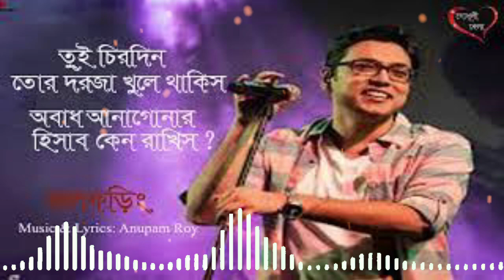Jawl Phoring 2.0 (জল ফড়িং 2.0) | Prem Tame | Anupam Roy | Soumya, Susmita, Sweta | Anindya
কলেজ ফেস্ট মানেই আনন্দ আর উন্মাদনা। আর তার সাথে আমাদের সবার পছন্দের "জল ফড়িং", এক সম্পূর্ণ নতুন রূপে ! Presenting "Jawl Phoring 2.0", by The Anupam Roy Band, as we relive the college nostalgia over and over !

Watch out for Prem Tame, releasing this Valentines' Day, only in theatres.

Credits :

Music, Lyrics and Vocals - Anupam Roy
Guitar - Rishabh Ray
Keyboard and Backing Vocals - Nabarun Bose
Recorded at Ananjan’s Studio
Mixed and mastered by Debojit Sengupta